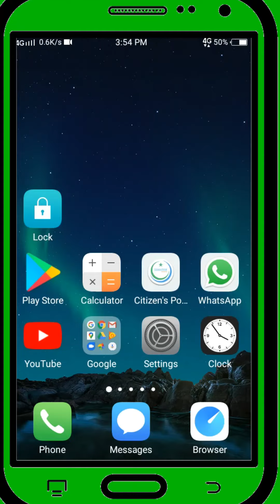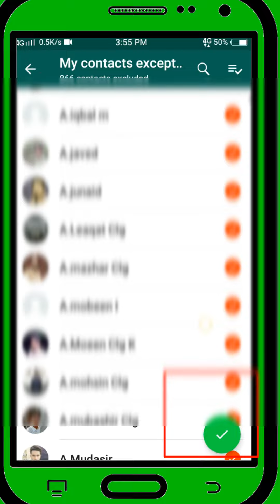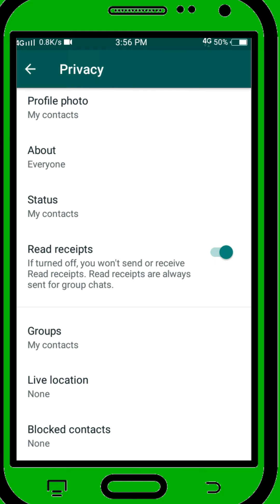Whatsapp Groups Setting, aisi seeting jise enable krne se ap falto/unchahe Groups se bach skte hain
How to change group privacy settings. On Android, iPhone, and KaiOS, you can decide who can add you to groups by selecting your preferred option
Change the settings for editing group info
Open the WhatsApp group chat, then tap the group subject. Alternatively, tap and hold the group in the CHATS tab. Then tap More options  Group info.
Tap Group settings  Edit group info.
Choose to allow All participants or Only admins to edit the group info.
Tap OK.

For More Jobs or Education Related Updates Videos & also Computer, Laptop & Mobile phone Related Video Tricks